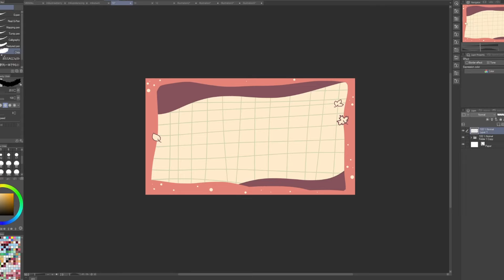eating leaves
yo
i got a new mic!!! im not just using my headset wow!!

i will be doing my best to not disappear again haha ha haaa

pls be nice to each other in the comment section tank u